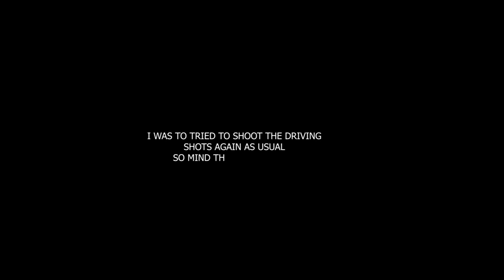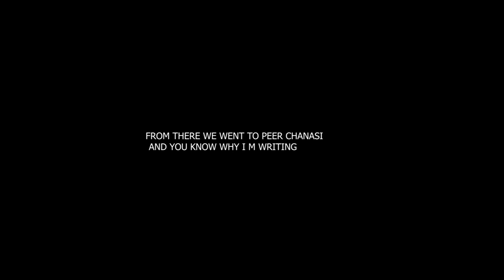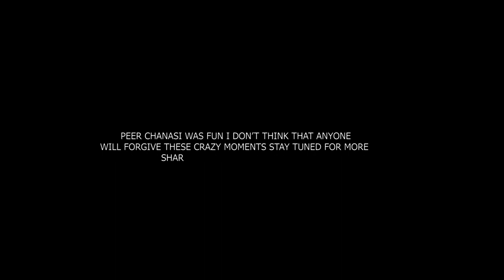Vlog # 03-MURREE to PEER CHANASI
PEER CHANASI WAS FUN I DON’T THINK THAT ANYONE
SHARE THE LOVE FOR TRAVELLING